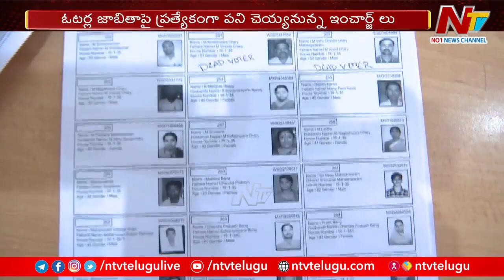YSRCP Focus On Irregularities In AP Voter List | AP CM YS Jagan | NTV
For more latest updates on the news :
YCP focus On Irregularities In AP Voter List | AP CM YS Jagan | NTV